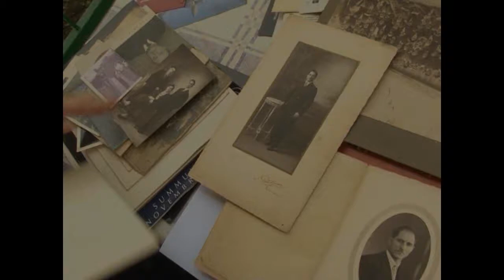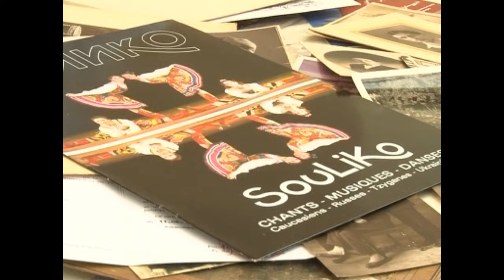QarTveli emigranti - Lavrenti Chkaidze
Anina Devadze - Aleko Abashidze - Giorgi Tsetskladze
TV Adjara - Reportage for Morning Wave